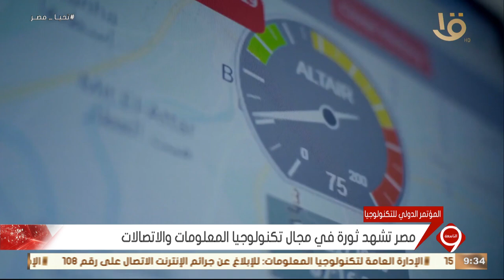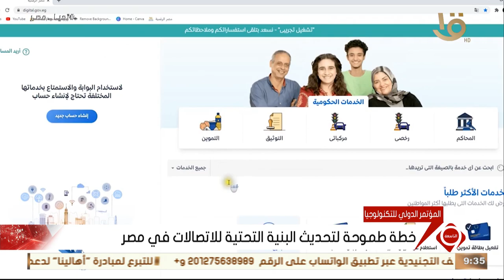مصر تشهد ثورة في مجال تكنولوجيا المعلومات والاتصالات